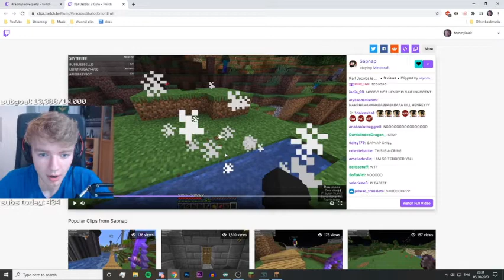Tommyinnit reacts to Sapnap killing his cow, Henry. (minecraft clips)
his twitch-